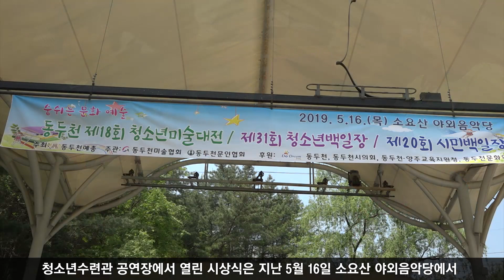2019 청소년백일장 및 미술대전 시상식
동두천시는 지난 6월28일 제 18회 청소년미술대전 및 제 31회 청소년백일장, 제 20회 시민백일장 시상식을 가졌습니다.
청소년수련관 공연장에서 열린 시상식은 지난 5월 16일 소요산 야외음악당에서 동두천예총이 주최하고 문인협회 동두천지부와 미술협회 동두천지부가 공동 주관하는 제31회 청소년백일장 및 제18회 청소년미술대전에 청소년들 및 시민들이 참여한 행사의 수상자들을 위한 시상식으로 청소년미술대전 수상자 44명, 청소년백일장 및 시민백일장 수상자 59명에 대하여 시상했습니다.
청소년백일장에서는 산문부문 한국문화영상고등학교 박아은, 운문부문 한국문화영상고등학교 이재욱 학생이, 청소년미술대전에서는 유치부부문 신흥유치원 김지후, 중등부 생연중학교 유연우 학생이, 시민백일장에서는 정소영씨가 영광의 대상을 차지했습니다.